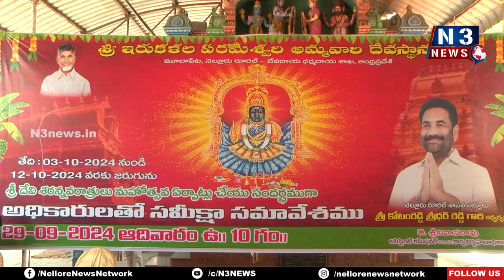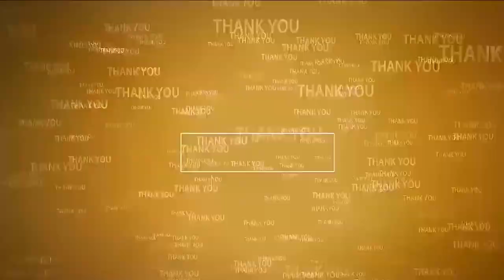న‌వ‌రాత్రులు అద్భుతంగా..మ‌హాద్భుతంగా జ‌ర‌గాలి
- ఆల‌యంలోకి రాగానే ఆధ్యాత్మిక వాతావ‌ర‌ణం క‌ల‌గాలి
- ఉత్స‌వ క‌మిటీ చైర్మ‌న్‌గా ఒట్టూరు
- 19 మందితో ఉత్స‌వ క‌మిటీ ఏర్పాటు
- అక్టోబ‌ర్ 3 నుంచి 12వ‌తేదీ వ‌ర‌కు శ్రీ ఇరుకళ‌ల‌ప‌ర‌మేశ్వ‌రి ఆల‌యంలో శ‌ర‌న్న‌రాత్రి ఉత్స‌వాలు
- న‌వ‌రాత్రుల బ్రోచ‌ర్‌ను ఆవిష్క‌రించిన రూర‌ల్ ఎమ్మెల్యే కోటంరెడ్డి శ్రీ‌ధ‌ర్‌రెడ్డి